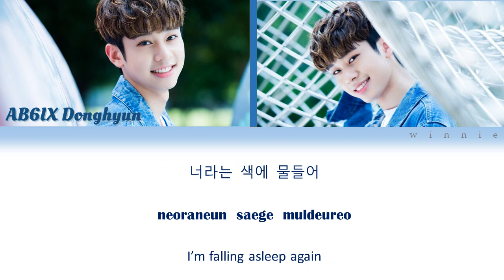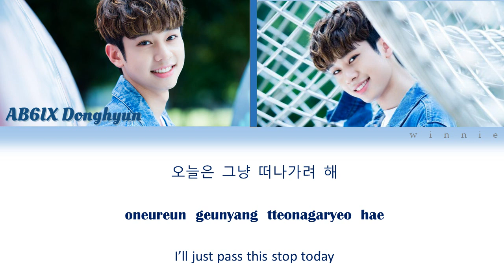AB6IX DongHyun (동현) - This stop is (자작곡) LYRICS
Self composed song by Kim Dong Hyun 김동현의
This stop is (자작곡)
DongHyun perform this song during Weekly Idol
We really need the full version TT